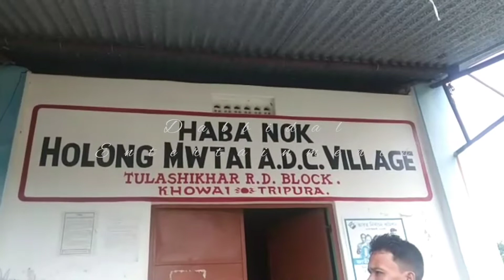Maharaja Birbikram Manikya Bahadur Ni 113th Achaima Sal No Rwgwi Juda Juda Thai O Panda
MBBM ni Achaima Sal.